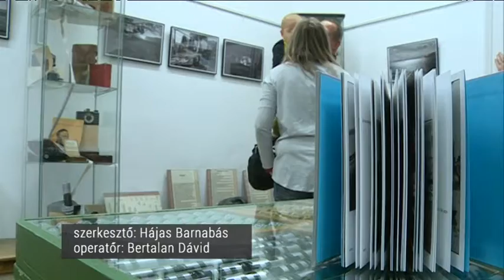Gaál Zoltán fotóriporter kiállítása